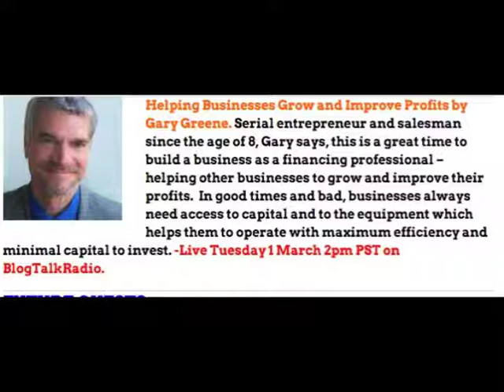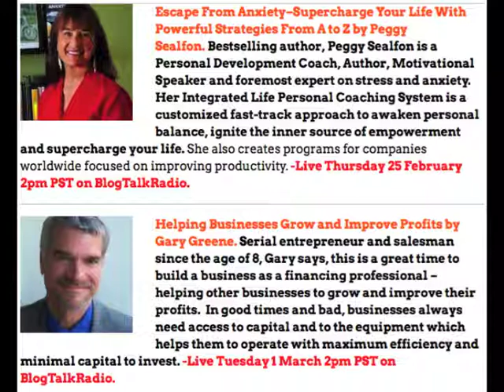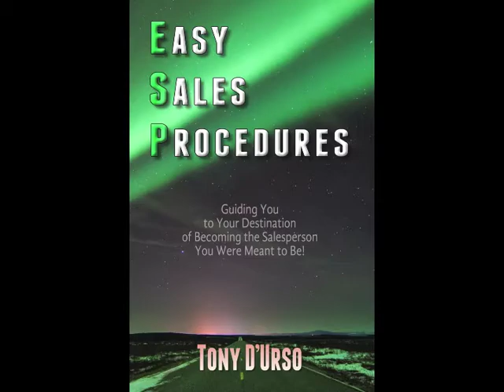Helping Other Businesses Grow & Improve Profits by Gary Greene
Gary Greene says, “This is a great time to build a business as a financing professional.” He is all about helping other businesses grow and improve their profits.

=Highlights Below=

His passion and enthusiasm for his dream business comes through loud and clear as he helps you get professional income earning ability and teaches how to operate a ‘light and nimble’ virtual business with clients across the country.

=Highlights=

 ▪ Get to learn about all types of businesses, how they work, how they make money, how they solve issues and many other fascinating aspects of business.
 ▪ Facts about the one week intensive NAELB School.
 ▪ What kind of background does someone need to succeed in the equipment financing and leasing industry?
 ▪ Insightful quote and comment on Zig Ziglar.
 ▪ How does the leasing business differ from mortgage brokering or from banking?
 ▪ How long does it take to build up a steady cash flow as a commercial lease broker?
 ▪ How did you get to be living and working, an American equipment leasing business from the jungle in Panama?
 ▪ Every business has a limit to their resources and this is where leasing comes into play.
 ▪ What advice would you give someone just starting in business you wish someone had told you?

★ Tony DUrso is an accomplished author (latest book Easy Sales Procedures) and Radio Show Host of Revenue Chat, which gives you simple procedures to generate revenue in good times and bad. What are the best sales methods, smart business strategies and useful tips to growing business no matter the economy? Tune in to Revenue Chat and learn how experts do it

★ SCHEDULE
Broadcasting every Tuesday, Thursday & Friday

★ Other Interviews to Watch & Listen